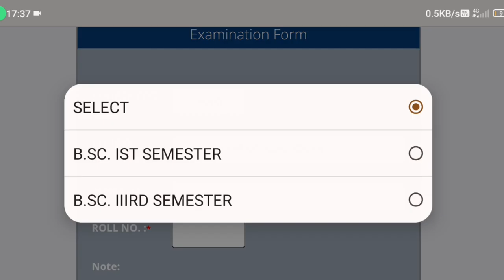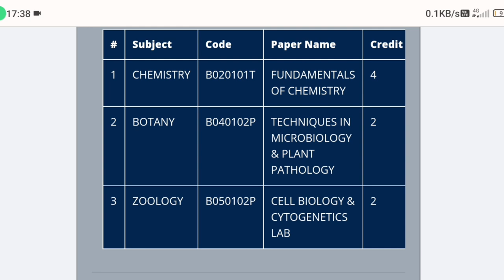rmlau back paper form 2022, rmlau examination form 2022, rmlau examination form 2022 kaise bhare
Ba bsc bcom 1st & 3rd semester rmlau examination form no record found problem solve

Ba Bsc Bcom 2nd year 3rd semester Examination Form 2022-23 कैसे भरे?

rmlau examination form 2022 !! rmlau examination form 2022 kaise bhare !! Online Examination Form !!

rmlau examination form 2022 kaise bhare

rmlau ug examination form 2022 !!

dr ram manohar lohia scheme ,ram manohar lohia avadh university faizabad,
ram manohar lohia avadh university exam date 2021,
ram manohar lohia avadh university latest news,
dr ram manohar lohia avadh university faizabad exam date 2021
rmlau exam,
rmlau news,
rmlau exam news,
rmlau exam update,
rmlau update,
rmlau exam postponed,
rmlau result 2020,
rmlau result date 2020,
rmlau ayodhya,
rmlau admit card 2020 kaise download kare,
rmlau admit card kaise download kare,
rmlau admit,

rmlau b.ed previous year question papers,
rmlau copy checking,
rmlau certificate onl
rmlau degree online,
rmlau degree download,
rmlau degree status,
rmlau rmlau dj
rmlau exam kab hoga,
rmlau exam date 2020 ma,
rmlau faizabad exam date 2020,
rmlau faizabad,
rmlau university faizabad,
rmlau examination form 2019-20,
rmlau geography syllabus,
rmlau rastra gaurav,
rmlau rashtra gaurav,
rmlau rastra gaurav paper,
rmlau m.a. exam scheme 2020,
rmlau m.a scheme 2020,
rmlau ma exam date 2020,
rmlau msc exam scheme 2020,
rmlau migration c
rmlau new exam date 2020,
rmlau new scheme of examination 2020,
rmlau new update,
rmlau notice,
rmlau notification,
rmlau news today,
dr rmlau news,
dr rmlau
dr rmlau exam scheme 2020,
dr rmlau provisional certificate,
rmlau scheme 2020,
rmlau se degree kaise nikale,
rmlau view marksheet 2019,
rmlau rmlau video song,
rmlau marksheet verification,
rmlau 2018 sample paper pdf download,
rmlau 2019 marksheet,
rmlau 2019 sample paper pdf download,
dr ram manohar lohia scheme ,

The government of Uttar Pradesh, established Avadh University, Ayodhya, initially as an affiliating university by it's notification No. 1192/fifteen-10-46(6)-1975 dated 04 March, 1975 and appointed Prof.(Dr.) Surendra Singh as the first Vice chancellor. In 1993-94, it was renamed as Dr. Rammanohar Lohia Avadh University, Ayodhya in the memoriam of late Dr. Rammanohar Lohia, an epic socio-economic ideologue and freedom fighter par excellence.

Presently, the university is catering education to about 5 lakhs regular/private student through its nine residential PG departments and on campus Institute of Engineering along-with more than 600 affiliated colleges spread over in the 7 districts of Ayodhya, Sultanpur, Ambedkarnagar,Lucknow, Barabanki, Baharaich and Gonda.

Ayodhya, Uttar Pradesh, (India)